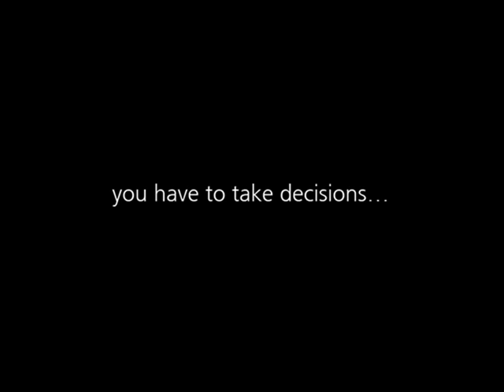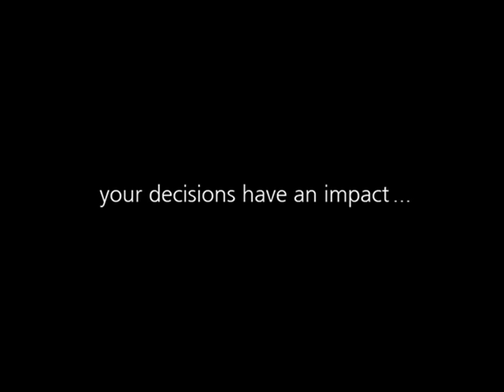Serious Game for Hospitality Training: handle daily hotel operation activities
Simulates how to handle daily hotel operation activities.

The simulation offers students an opportunity to put what they have learnt together with their own understanding of the Rooms Division. Decisions made will reflect their knowledge and skills in handling actual situations in daily hotel operation activities and allow them to reflect upon the long term consequences that different actions may have.

The students will need to examine the current situation carefully before taking decisions on which guest to give priority to. At the end of simulation, A rating representing the impact of their decisions (on hotel revenue and customer satisfaction) will be calculated to give them an idea of the outcome of each decision so that they can assess better solutions.

Enjoy that short introduction to this Serious Game for Hospitality Training